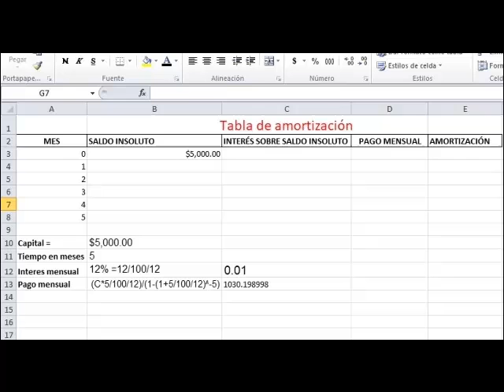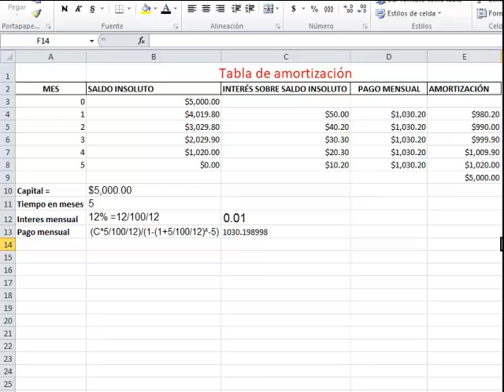Ejemplo sencillo de tabla de amortización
Una práctica de amortización sencilla, sin impuestos ni descuentos, pero que muestra la esencia del procedimiento